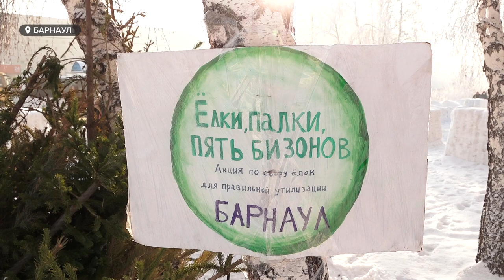В Барнауле прошла масштабная акция по сбору ёлок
Очистить дворы и собрать сырьё на благие цели – в Барнауле прошла масштабная акция по сбору ёлок. В краевой столице для этого одновременно развернули 5 точек. На каждой из них работали волонтёры организации «Мусора больше нет». Много ли ёлок собрали? И куда отправят их на переработку?